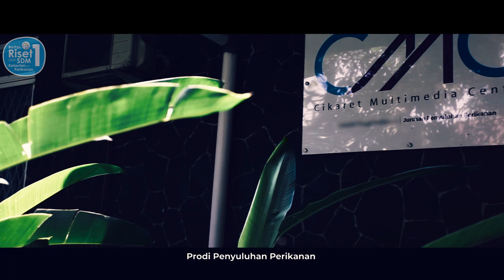Politeknik Ahli Usaha Perikanan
Politeknik Ahli Usaha Perikanan/Politeknik AUP (dahulu Sekolah Tinggi Perikanan) merupakan perguruan tinggi vokasi bidang perikanan tertua di Indonesia, diawali dengan berdirinya Akademi Usaha Perikanan (AUP) pada 7 September 1962.

Politeknik AUP menyelenggarakan program Sarjana Terapan (Diploma IV) dengan 6 Program Studi, yakni Teknologi Penangkapan Ikan (TPI), Permesinan Perikanan (MP), Teknologi Pengolahan Hasil Perikanan (TPH), Teknologi Akuakultur (TAK), Teknologi Pengelolaan Sumber Daya Perairan (TPS), dan Penyuluhan Perikanan (PP), serta menyelenggarakan program Pasca Sarjana Terapan (Magister Terapan) Program Studi Pemanfaatan Sumber Daya Perikanan (PSP).

Hingga saat ini, Politeknik AUP telah menghasilkan kurang lebih 13.000 lulusan yang tersebar di seluruh penjuru negeri dari Sabang sampai Merauke. Sebagai lembaga pendidikan vokasi bidang perikanan yang sudah dikenal luas, kiprah alumni Politeknik AUP telah turut mewarnai pembangunan kelautan perikanan nasional.

Mengusung motto “Jalanidhitah Sarva Jivitam” yang bermakna “Laut adalah Sumber Kehidupan”, bahtera Politeknik AUP terus melaju mengarungi lautan sejarah peradaban dengan satu tekad: memanfaatkan sumberdaya air/laut sebagai karunia Tuhan untuk sebesar besarnya manfaat bagi bangsa Indonesia.